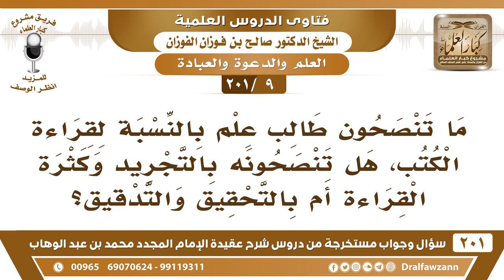[9 -201] بما تنصحون طالب العلم بالنسبة لقراءة الكتب، هل تنصحونه بكثرة القراءة أم بالتحقيق والتدقيق؟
-[9 -201] السؤال: ما تنصحون طالب علم بالنسبة لقراءة الكتب، هل تنصحونه بالتجريد وكثرة القراءة أم بالتحقيق والتدقيق؟
الجواب: والله أنا ما زِلت أنصح وأُكرر بأنه ما يُقتصر على الكتب، وإنما يُطلب العلم على العلماء مهما أمكن ذلك، والكتب إنما هي وسيلة وآلة بيد الإنسان، لابد من عالمٍ يبينها ويُدرب عليها، أنت لو كان عندك سلاح وأنت ما تعرف له، يُمكن تقتل نفسك به وإلا تقتل غيرك، لازم تدرب على هذا السلاح على يد أُناسٍ متعلمين، فالكتاب مثل السلاح يحتاج إلى مُدرب يبين لك معانيه ويبين لك مداركه، ويشرحه لك، ويوضحه وإلا ما في فائدة.
للاشتراك في قناة الشيخ صالح الفوزان

للاستفسار والإقتراحات والدعم
رئيس الفريق
لمشروع كبار العلماء